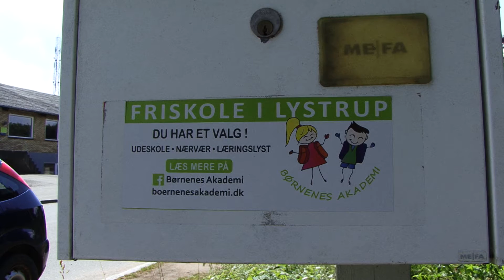cirkus banana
Cirkusforestilling opført af børnene og lærere i Lystrup friskole den 25. juni 2016